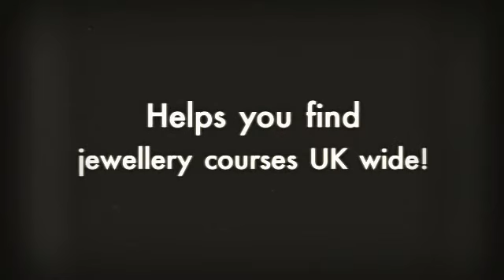Jewellery courses across the UK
Jewellery making courses to inspire... at locations across the UK.

With thanks to The Quarterworkshop, The Joe Cornish Gallery, Flux N Flame, Anglia Leisure Learning, Hilary Bowen, Lynne Glazzard, Angela Smith, Joy Funnell and Clarise Designer Jewellery.